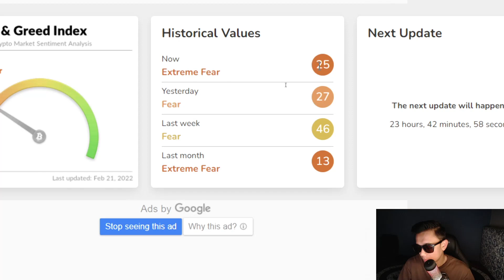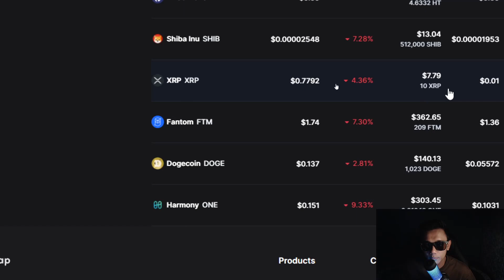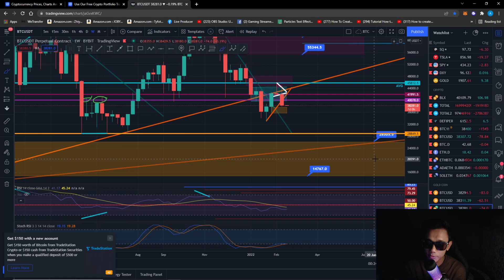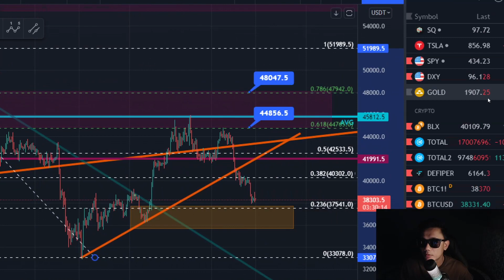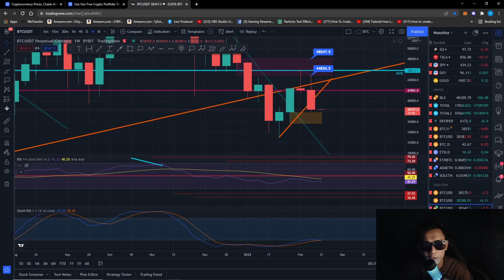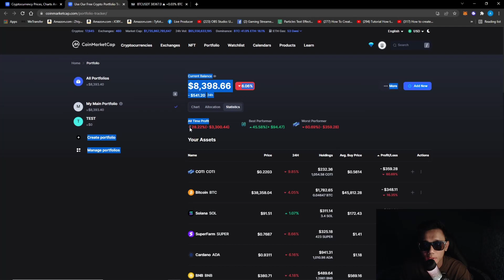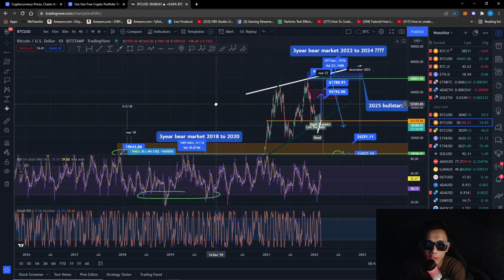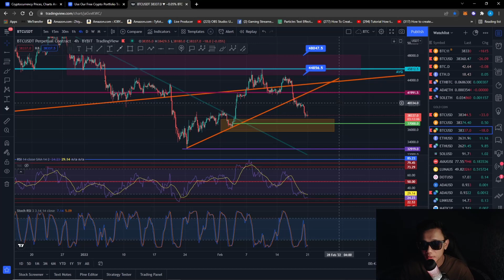PENTING!!!! Shorterm & Longterm PERGERAKKAN Bitcoin/Altcoin.. SiapSedia Mental&Plan Anda..